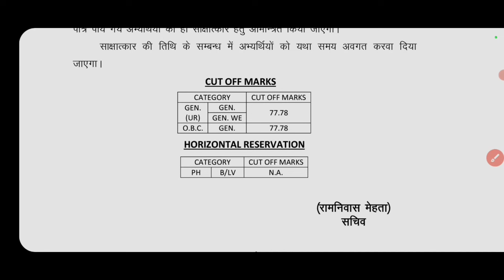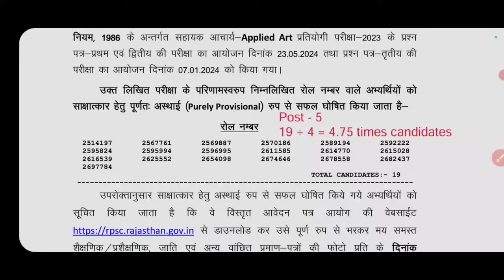RPSC ASSISTANT PROFESSOR INTERVIEW CALL RESULT OUT 2024 || एक और विषय का RESULT जारी ये रहा CUT OFF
RPSC ASSISTANT PROFESSOR INTERVIEW के लिए RESULT जारी हुआ || इतना कम CUT OFF